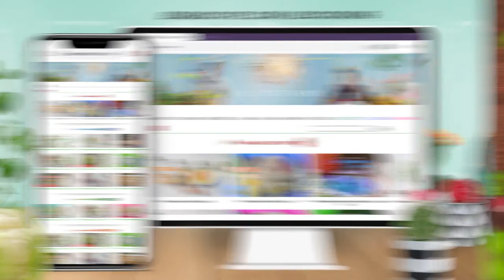[Món Chay] Cách nấu ĐẬU HŨ KHO TƯƠNG HỘT ngon không tả nỗi || LEO COOKING 233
Cách nấu siêu dễ, nguyên liệu lại càng dễ bất ngờ:
- 3 miếng đậu hũ chiên
- 50gr tương hột
- Nước
- Gia vị (đường, bột ngọt, ít muối)
- Ớt, rau, dưa leo ... ăn kèm
(số lượng và khẩu vị tuỳ theo mỗi người nhé!)
★Follow Leo Quoc Viet on:
© All produced exclusively by LEO QUOC VIET.